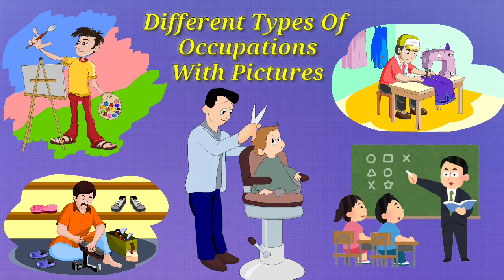Types of jobs || Occupations Vocabulary, Learn Different types of job with Pictures || List of Jobs